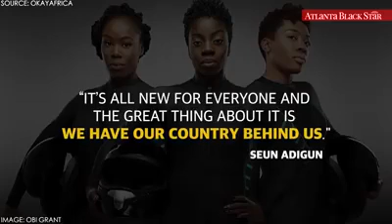Three Nigerian woman are making History Bobsleding in 2018 Olympics